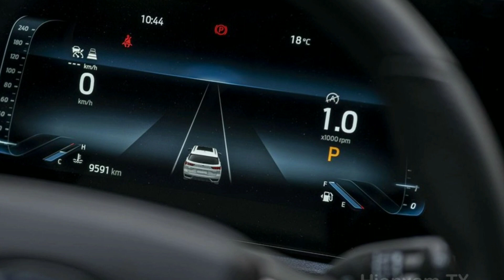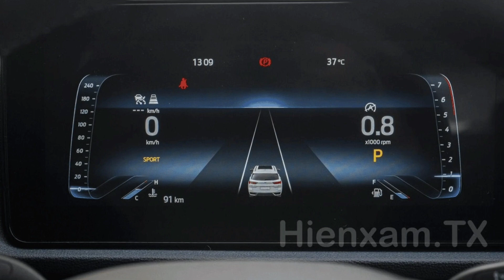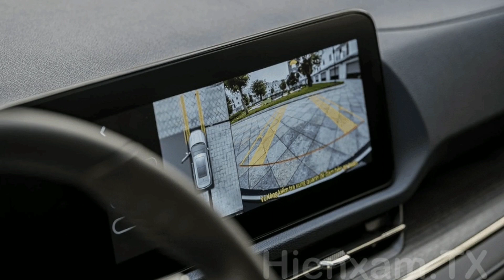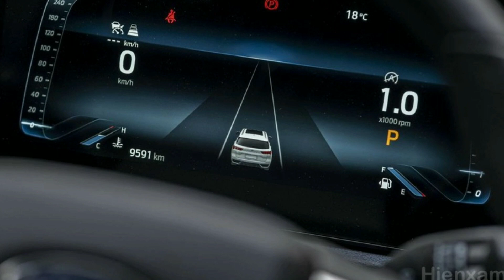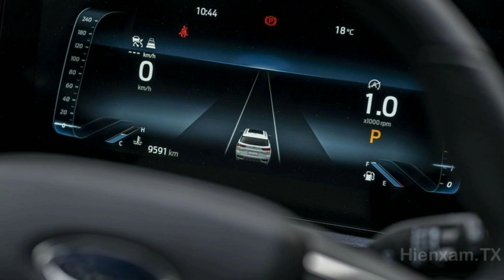Đánh giá Ford Territory Titanium X - Một chiếc xe thông minh với giá bán "hợp ví" người dùng_360 Xe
360 Xe_Trên các cung đường bằng phẳng hay đường đèo dốc, Ford Territory Titanium X đều có những chế độ lái được tinh chỉnh phù hợp để hỗ trợ tốt nhất cho khách hàng, đem lại hành trình dễ chịu hơn.